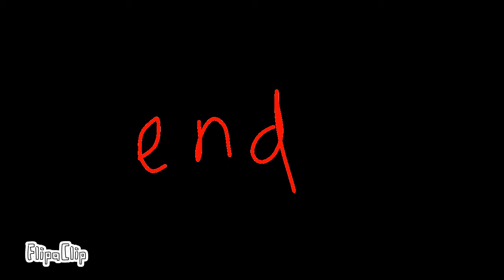Choice meme [roblox flicker] (remake)